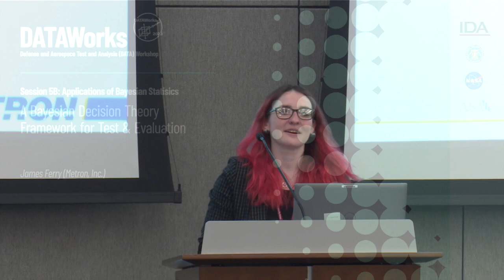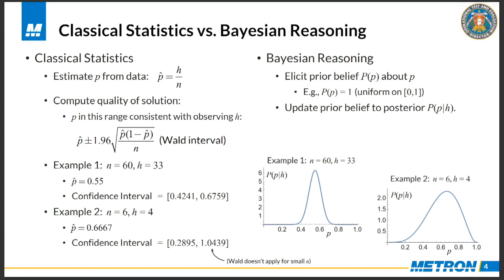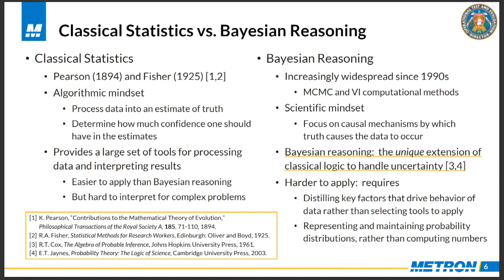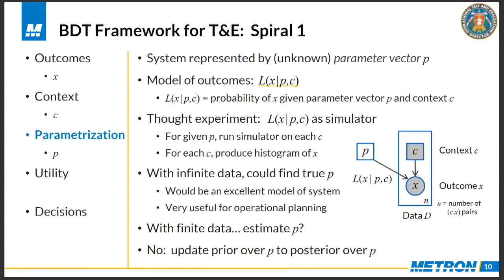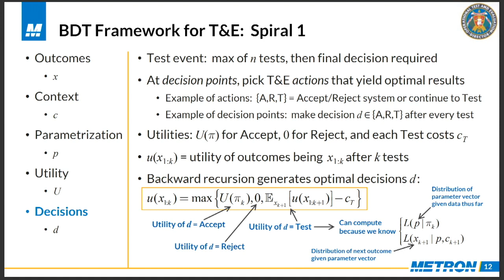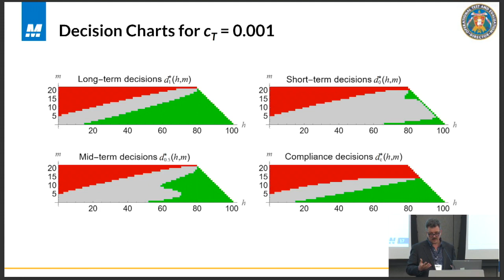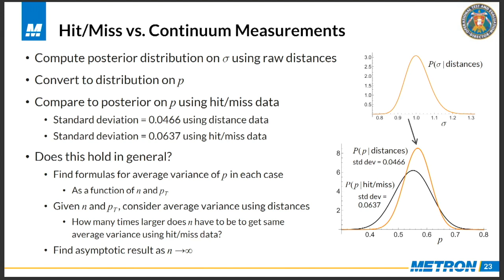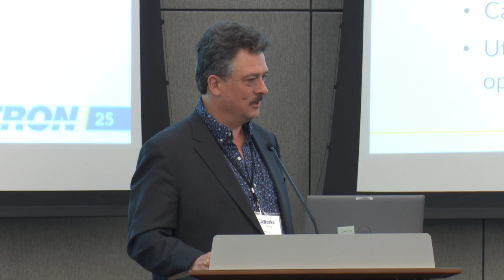A Bayesian Decision Theory Framework for Test & Evaluation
Dr. James Ferry has been developing Bayesian analytics at Metron for 18 years. He has been the Principal Investigator for a variety of R&D projects that apply Bayesian methods to data fusion, network science, and machine learning. These projects range from associating disparate data types from multiple sensors for missile defense, developing methods to track hidden structures on dynamically changing networks, computing incisive analytics efficiently from information in large databases, and countering adversarial attacks on neural-network-based image classifiers. Dr. Ferry was active in the network science community in the 2010’s. He organized a full-day special session on network science at FUSION 2015, co-organized WIND 2016 (Workshop on Incomplete Network Data), and organized a multi-day session on the Frontiers of Networks at the MORS METSM meeting in December 2016. Since then, his focus has been Bayesian analytics and network science algorithms for the Intelligence Community. Prior to Metron, Dr. Ferry was a computational fluid dynamicist. He developed models and supercomputer simulations of the multiphase fluid dynamics of rocket engines at the Center for Simulation of Advanced Rockets at UIUC. He has 30+ technical publications in fluid dynamics, network science, and Bayesian analytics.  He holds a B.S. in Mathematics from M.I.T. and a Ph.D. in Applied Mathematics from Brown University.

Decisions form the core of T&E: decisions about which tests to conduct and, especially, decisions on whether to accept or reject a system at its milestones. The traditional approach to acceptance is based on conducting tests under various conditions to ensure that key performance parameters meet certain thresholds with the required degree of confidence. In this approach, data is collected during testing, then analyzed with techniques from classical statistics in a post-action report. This work explores a new Bayesian paradigm for T&E based on one simple principle: maintaining a model of the probability distribution over system parameters at every point during testing. In particular, the Bayesian approach posits a distribution over parameters prior to any testing. This prior distribution provides (a) the opportunity to incorporate expert scientific knowledge into the inference procedure, and (b) transparency regarding all assumptions being made. Once a prior distribution is specified, it can be updated as tests are conducted to maintain a probability distribution over the system parameters at all times. One can leverage this probability distribution in a variety of ways to produce analytics with no analog in the traditional T&E framework. In particular, having a probability distribution over system parameters at any time during testing enables one to implement an optimal decision-making procedure using Bayesian Decision Theory (BDT). BDT accounts for the cost of various testing options relative to the potential value of the system being tested. When testing is expensive, it provides guidance on whether to conserve resources by ending testing early. It evaluates the potential benefits of testing for both its ability to inform acceptance decisions and for its intrinsic value to the commander of an accepted system. This talk describes the BDT paradigm for T&E and provides examples of how it performs in simple scenarios. In future work we plan to extend the paradigm to include the features, the phenomena, and the SME elicitation protocols necessary to address realistic T&E cases.